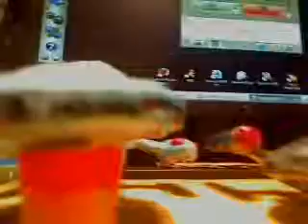Starships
Video of my handmade starships: the USS Voyager and the NX-01 Enterprise.